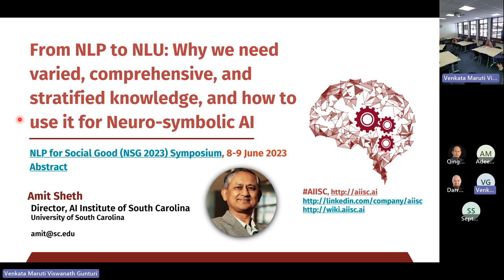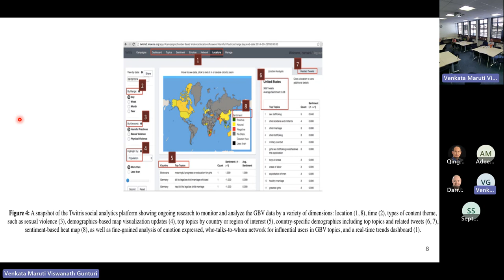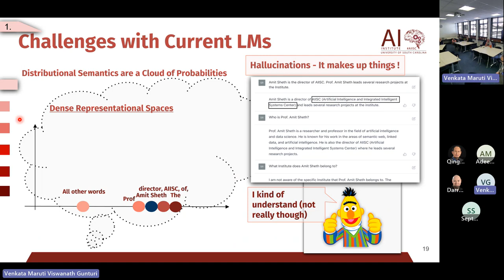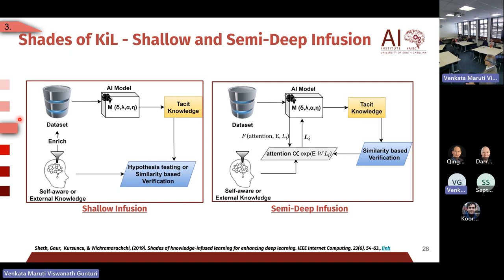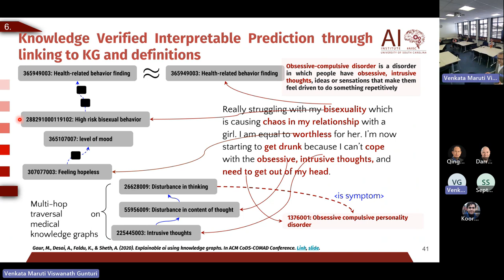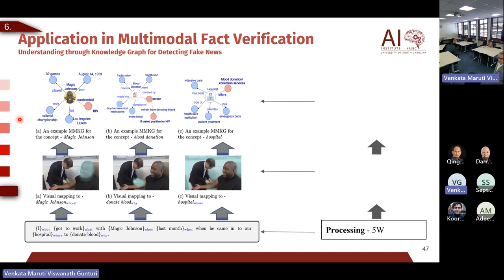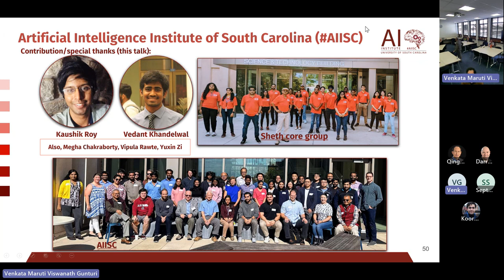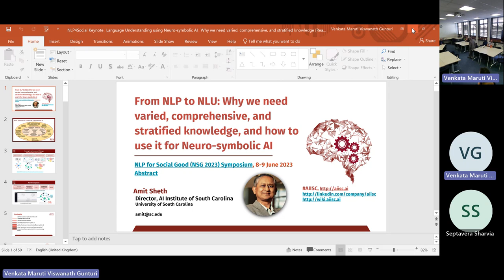Neuro Symbolic AI - Dr. Amit Sheth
A version of the keynote given at the University of Hull on 12 July 2023.